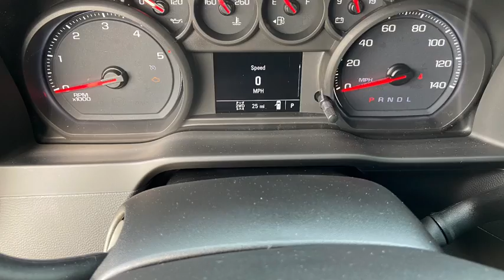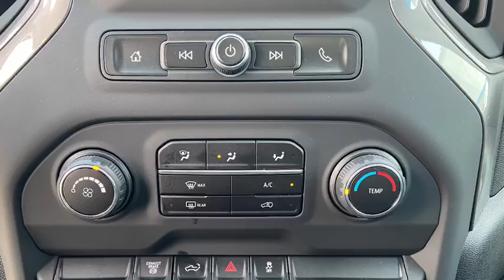2020 Chevy Silverado 2500 Gray